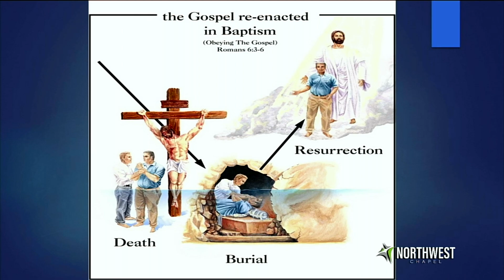NORTHWEST CHAPEL - SUNDAY, OCTOBER 15 - 930 AM BAPTISM